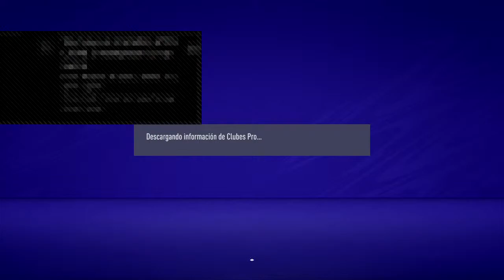Liga - Iesa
Deport Cabeza es un equipo el cual compite 3ra de IESA Argentina, 1ra de VPG Argentina y 2da de IEV Argentina